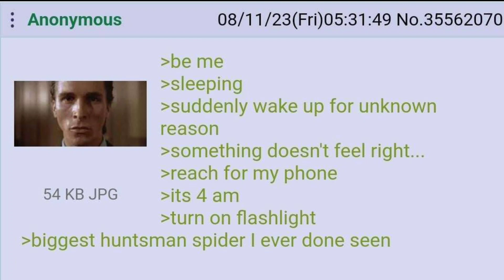Least Paranoid 4Chan User - 4Chan Greentext Stories